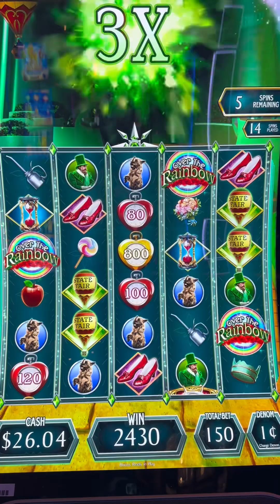Wizard Of Oz Over The Rainbow 🌈 $1.50 Bet Free Games!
8 am MT 10 am PT

All uploads are the intellectual property of MK.21Slots you do not have permission to reuse or publish any part of them without our written consent.

Have troubles with gambling, visit NCPGambling.org in the US or look up your local branch.